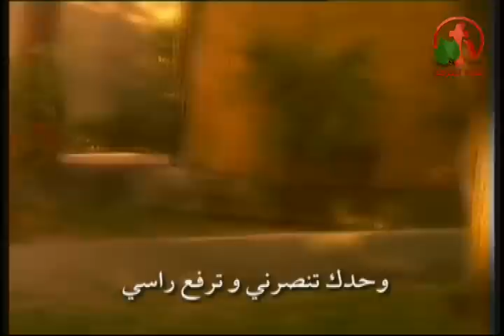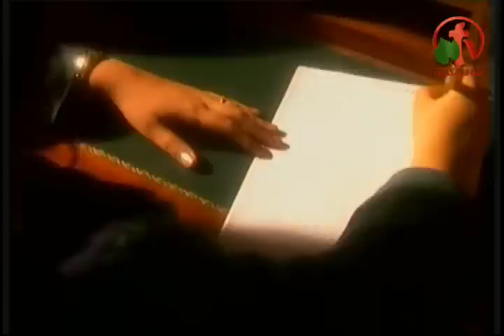غرفة الأنتظار - الكرمة مباشر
بث مباشر من قناة الكرمة 2 أبريل 2013
حياتنا هي غرفة أنتظار يقضيها البعض في أنتظار الرب أو في اللهو حتي تنتهي الحياة
غرفة الأنتظار هي أختبار  فيها نعرف من نحن ومن هو الله!
هل تري نفسك كما يراك الله أم كما يراك الآخرون؟
أعداد وتقديم: الأخت مني أستفانوس
ضيف الحلقة: القس أميل شنودة